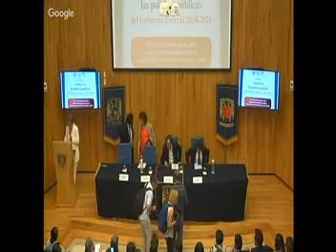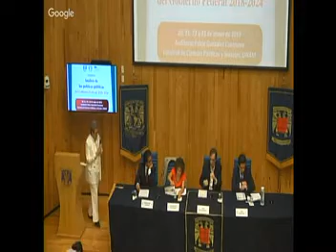Congreso: análisis de las políticas públicas del gobierno federal 2018-2024